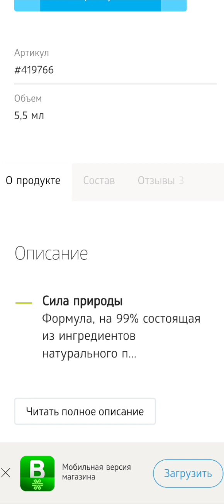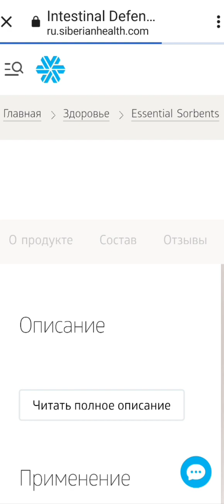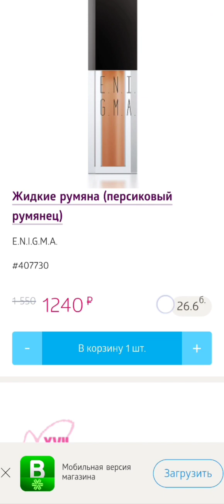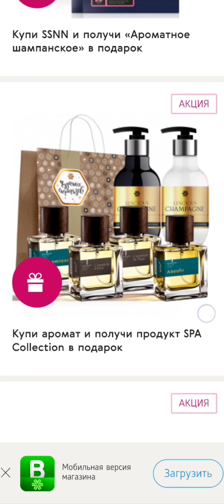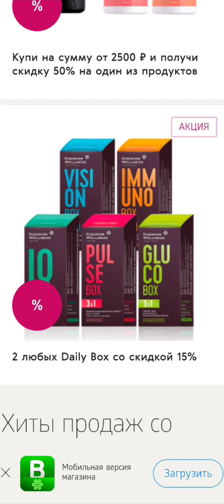Сибирское здоровье. Акции недели 19.12 – 25.12.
Регистрация для клиентов:
Пишите в телеграм добавлю в чат телеграм, где больше информации о здоровье, красоте, акции, скидки до 50%, розыгрыши, информация,как получить продукт бесплатно: